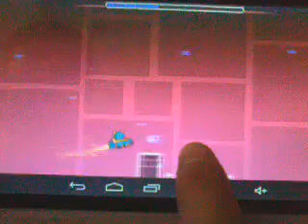Jugando geometri dash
Susvribate